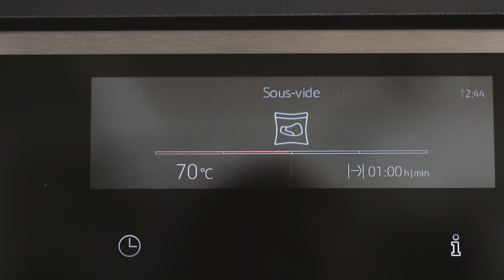NEFF Rezepte: Hühnchen in Metaxa-Brandy-Sauce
Das Rezept mit ausführlicher Anleitung und pdf zum Herunterladen finden Sie